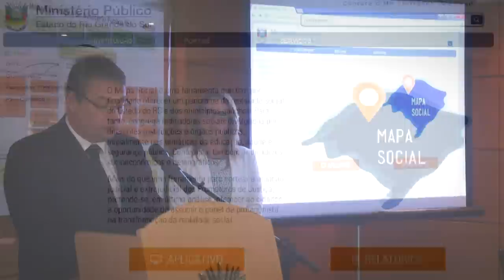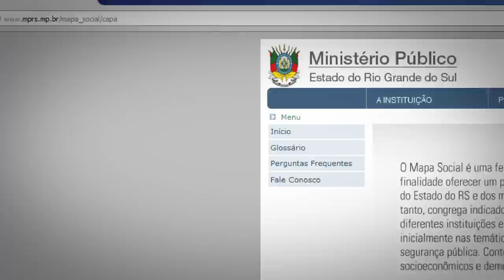Aplicativo disponibiliza dados sobre a realidade social do Rio Grande do Sul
Para oferecer um panorama da realidade social do Rio Grande do Sul e dos municípios gaúchos, o Ministério Público do Estado lançou, na tarde desta quarta-feira (29), o aplicativo Mapa Social, ferramenta que reúne indicadores divulgados por diferentes instituições e órgãos públicos. O software vai possibilitar a identificação de carências nas áreas de educação, saúde e segurança pública, uma vez que oferece aos cidadãos e aos gestores públicos um instrumento para o controle social das instituições e melhoria dos serviços públicos.